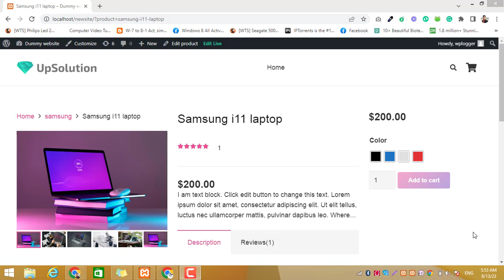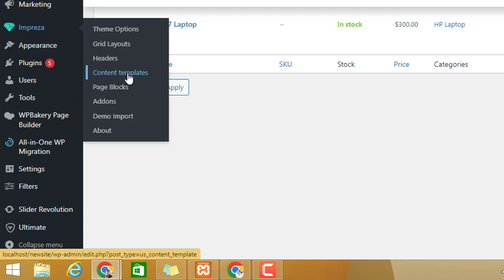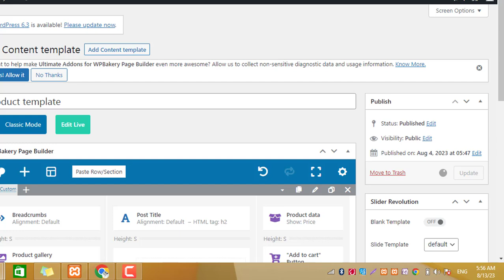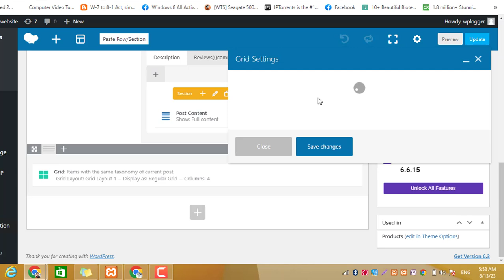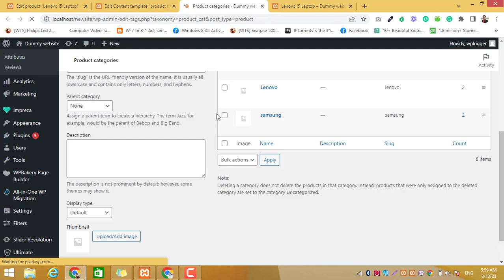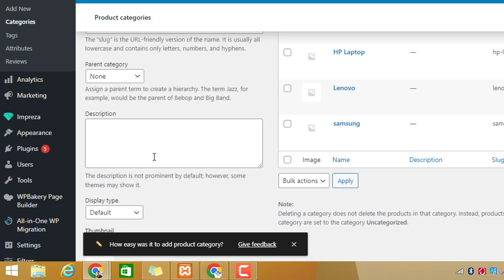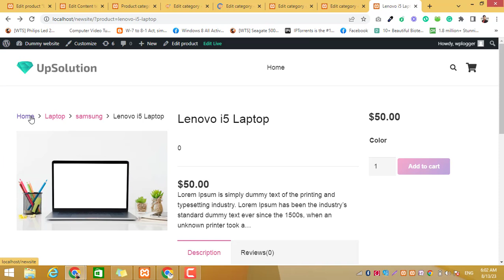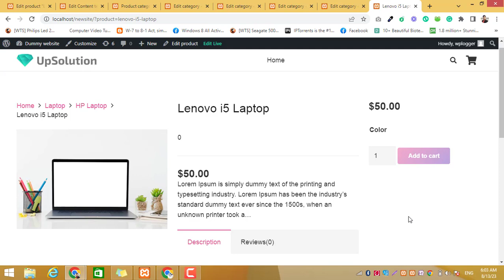How to show related products in woocommerce product page | WordPress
wordpress wplogger In this tutorial you will learn how to show related products on woocommerce product page and how to create parent categories and assign them to child categories.

First If you are new over here then please subscribe to this channel so that we can move forward and you will get amazing upcoming video tutorials about WordPress tips and tricks.

We are currently working to create a multi-vendor website where vendors will get signup and will create their own products. Here they can manage their products and sale theme and can manage their income easily and with a fully secure method.

If you need a professional and eye catchy design website for your business portfolio blog or for personal use you can contact to me